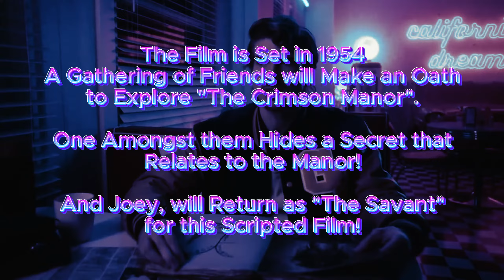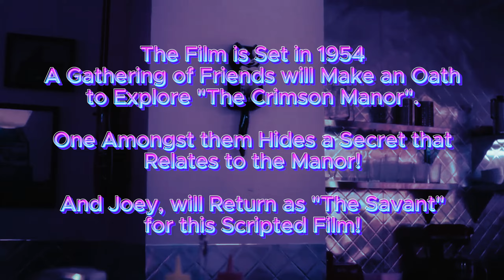KPOP Songs that Would Fit "Escape The Night: Crimson Manor"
ESCAPE THE NIGHT is a Variety Show on YouTube that Focuses on the Reality Aspect.
Including Horror, Suspense, Drama, Thriller & a Bunch of Renowned YouTubers!
The Show is Run by Joey Graceffa & Adam Lawson.
They Recently Announced News of an Upcoming "Lost Episode" that'll be Released in Late 2024!

You can Check Out the INDIEMAND Page to Go & Fund the Film, in the Description!

$25 for 'The Adventurer' Tier
{Digital Copy of the Movie}

$50 for 'The Fearless' Tier
{Digital/Bluray Copy of the Movie}
{Digital Copy of the OST}
{BTS Featurette}

There are Also Add-Ons During Checkout:
Crimson Manor T-Shirt for $35
Crimson Manor Script for $30

Timestamps:
00:00 - Highlight Intro
00:30 - Introduction
01:46 - Song #1. Red Velvet - Chill Kill
03:04 - Song #2. Red Velvet - Peekaboo
04:03 - Song #3. Dreamcatcher - Scream
05:30 - Song #4. TRI.BE - Witch
06:49 - Song #5. Stella Jang - Villain
08:12 - Song #6. (G)I-DLE - I Want That
09:24 - Song #7. TXT - Devil by the Window
10:30 - Song #8. Sunmi - TAIL
11:49 - Song #9. ENHYPEN - Sacrifice (Eat Me Up)
13:13 - Song #10. Sunmi - Stranger
14:33 - Song #11. Kim Sejeong - Top or Cliff
16:06 - Song #12. LIGHTSUM - Honey or Spice
17:11 - Song #13. ENHYPEN - Fever
18:26 - Song #14. ENHYPEN - Drunk Dazed
19:38 - Song #15. Dance Racha - TASTE
21:38 - Song #16. TEN - Nightwalker
23:07 - Outro